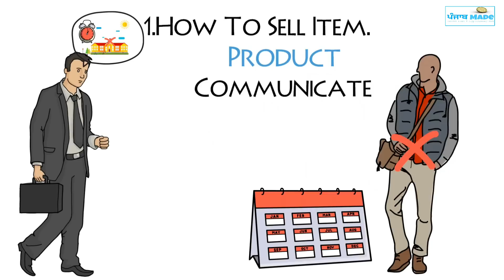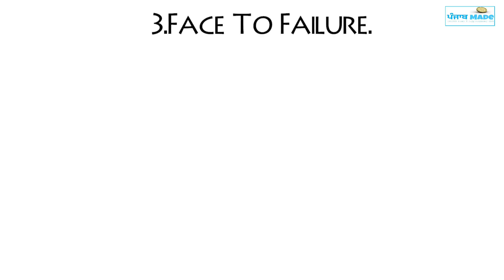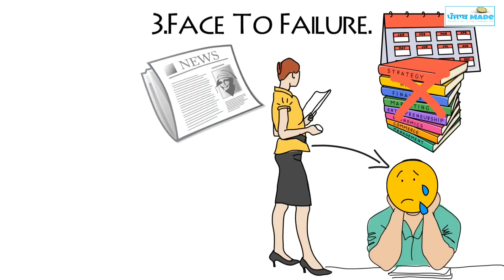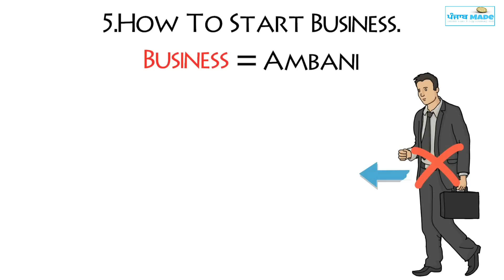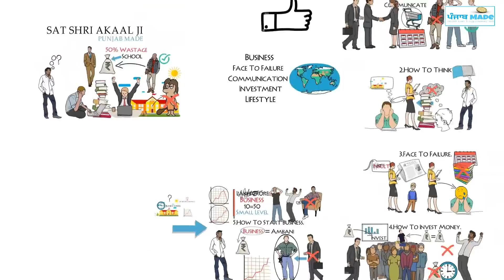ਇਹ ਗੱਲਾਂ ਜੇ ਸਕੂਲ ਵਿਚ ਦੱਸੀਆਂ ਹੁੰਦੀਆਂ | School education needs to be changed for the success of life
ਕੀ business ਬਾਰੇ ਦੱਸਿਆ ਜਾਣਾ ਚਾਹੀਦਾ ਹੈ
ਕਿਓਕਿ ਹੁਣ ਤਾ ਮਸ਼ੀਨ ਬਣਨਾ ਦੱਸਿਆ ਜਾਂਦਾ ਕੀ ਦੂਜਿਆਂ ਲਈ ਕੰਮ ਕਿਵੇਂ ਕਰਨਾ

How should the school be educated ?
Which things are necessary in school syllabus ?